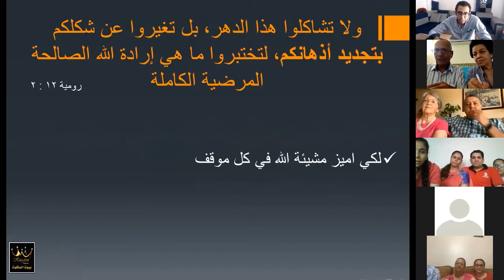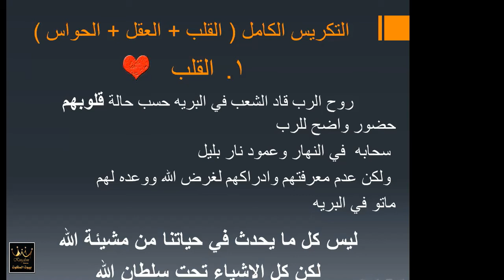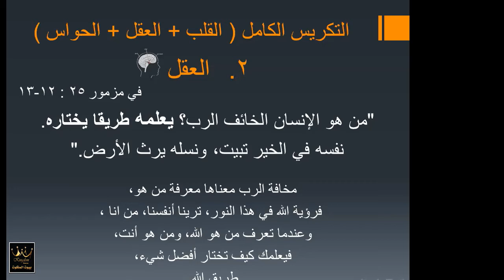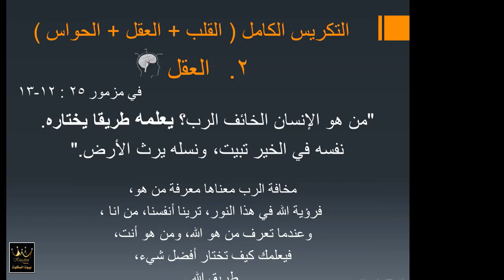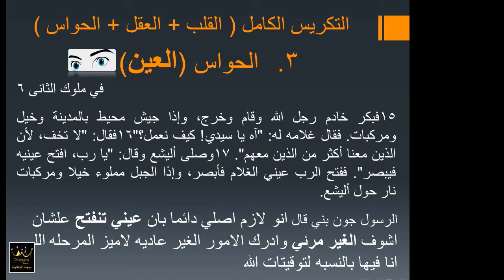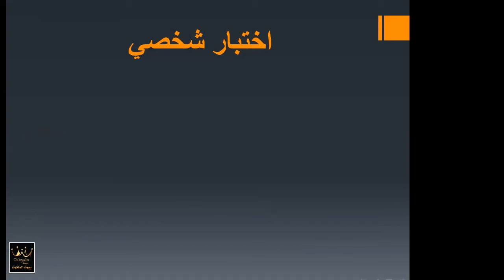الابناء يتكلمون عن كيف اميز مشئة الله في حياتي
رائف نبيل
 كيف اميز مشئة الله في حياتي
 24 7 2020 الابناء يتكلمون